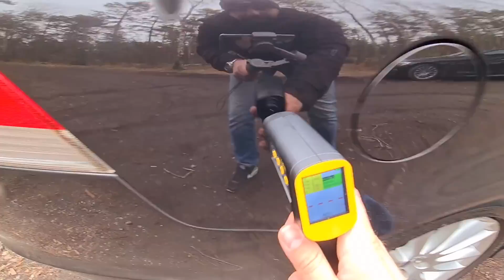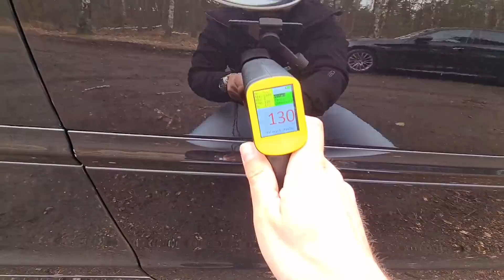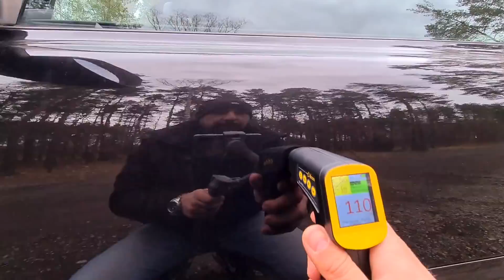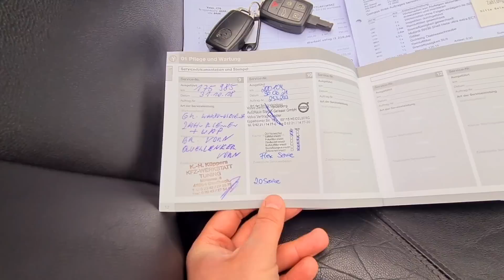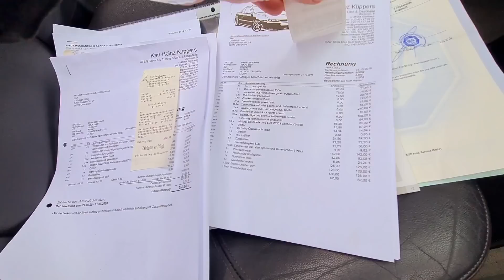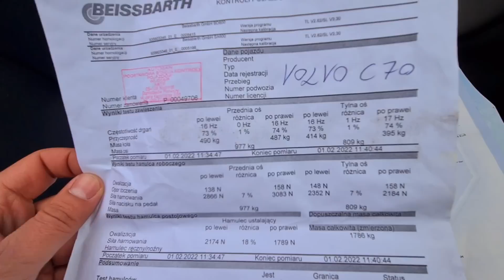VOLVO C70 T5 ✅ 2.5 TURBO 231KM ✅ Manual ✅ 2008 ✅ CABRIO ✅ Import Niemcy 🇩🇪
VOLVO C70 ✅ 2.5 TURBO ✅ R5 231KM ✅ Manual ✅ 2008 ✅ Manual ✅ 203000km ✅
Cabrio ✅ Import Niemcy 🇩🇪

‼️ Auto Import Nieporęt ‼️